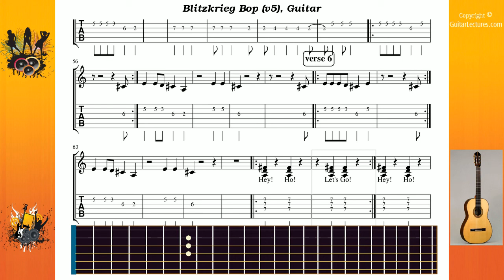Blitzkrieg Bop (v5) - Ramones The